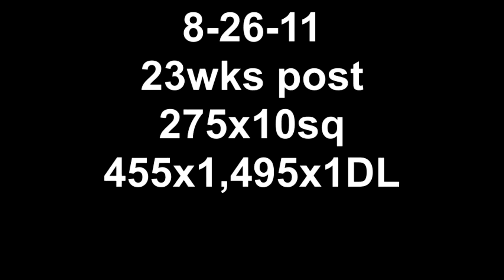8-26-11 23wks post 275x10sq 455x1,495x1DL.mp4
Raw light squat week with some briefed deadlifts.
squat top 3 set - 235x10, 255x10, 275x10
deadlift 455x1, 495x1